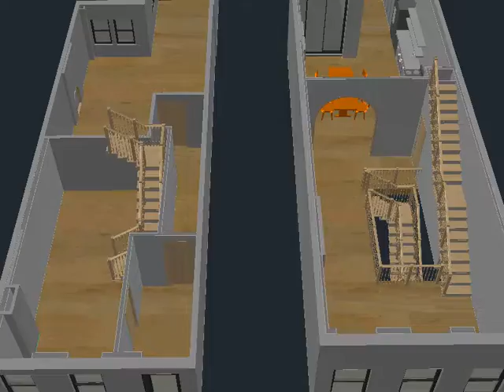Ostrow Brownstone Stair Option C